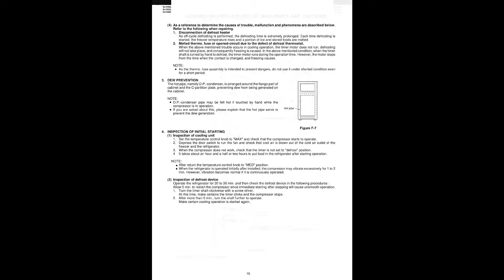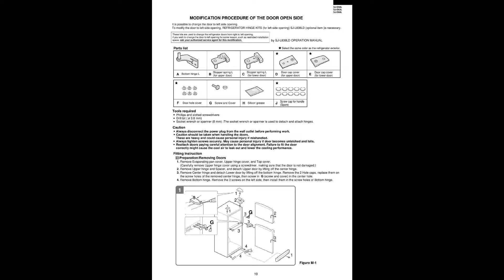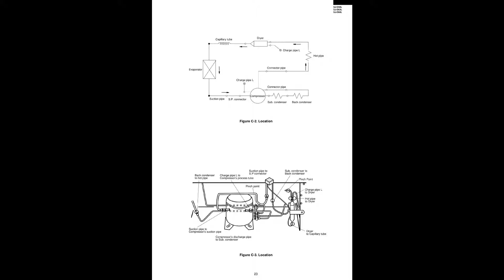Sharp Top Mount Refrigerator SERVICE MANUAL for SJ- D58L D63L D68L- 샤프 탑 마운트 냉장고 서비스 매뉴얼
태국에서 전자전기제품 수리